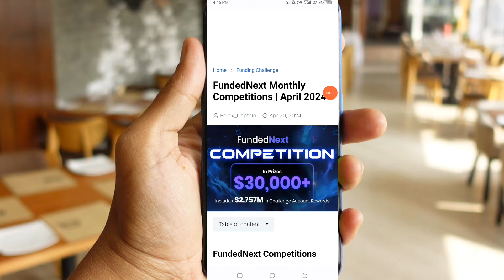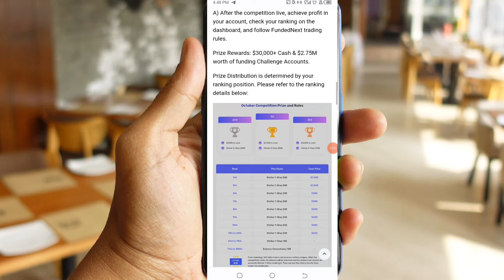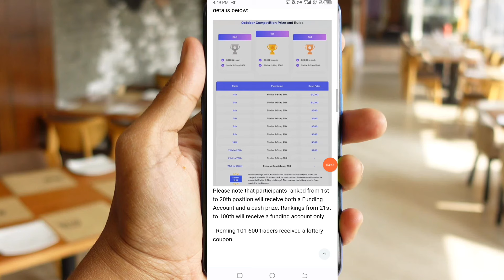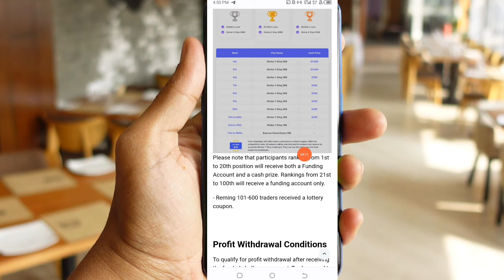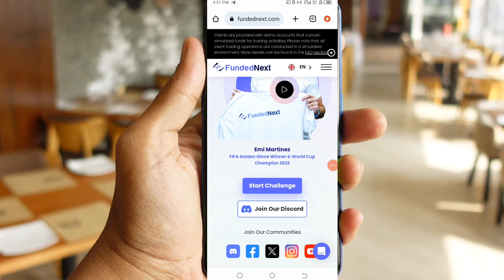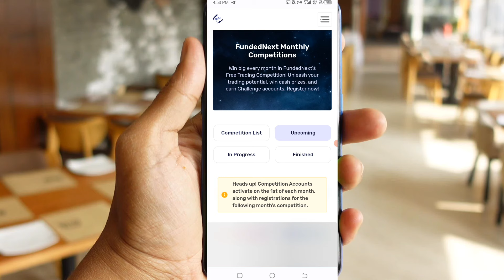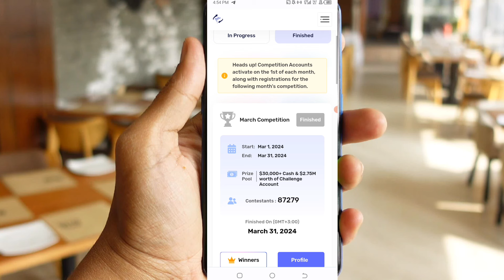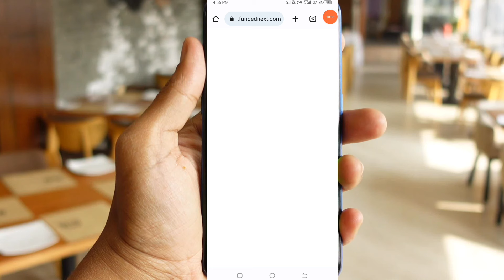$6k Forex funded account|Funded account challenge Funded next competition May 2024|funded trading!!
6k account challenge

Video Quarry:
1. No deposit Bonus Forex
2. No deposit bonus forex trading
3. No deposit bonus 2024
4. No deposit bonus forex 2024 pakistan
5. No deposit bonus app
6. No deposit bonus forex old broker
7. No bonus forex 2024 pakistan
8. bonus forex trading
9. No deposit bonus trading
10. No deposit bonus broker 2024
11. 100% Deposit bonus
12. Bid deposit bonus update
13. Hotforex Bonus claim,
14. new update bonus
15. 100% margin support bonus
earn money online
earn money
binance
earn money in India
binance trading
binance earn
binance offers today
binance offers

Thanks
Asad Akash